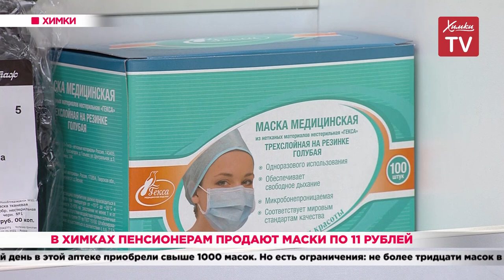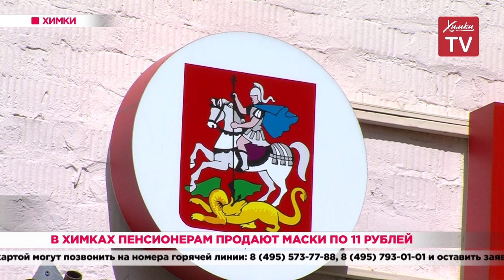В Химках пенсионерам продают маски по 11 рублей. 13.05.20